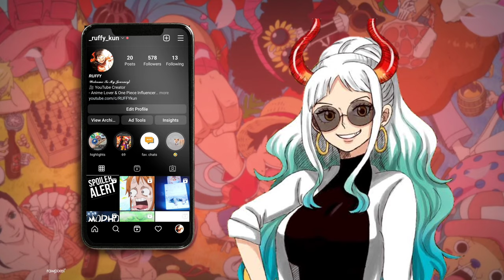The Origin Of Seraphims Explained In Hindi | One Piece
Thoughts on if Vegapunk could make Seraphim out of other warlords, Marines or possibly even pirates such as Kaido who was experimented on at Punk Hazard?

The Shichibukai system has been abolished by the World Government and replaced with SSG! What exactly is this SSG like? And this has something to do with One Piece Chapter 1059.

And in chapter 1059 we will be shown the new Pacifista model which is called Seraphim. They are like big children with white hair, brown skin, and black wings. These characteristics are similar to the Lunarian race.

In King's flashback, He was captured by the World Government and held at Punk Hazard's Third Research Institute to be experimented on and have his lunarian abilities tested.

And it looks like Dr. Vegapunk managed to take the DNA of the Lunarian race from King. And in his years of research it seems that he managed to combine Lunarian DNA into the Pacifista.

👉Tags (ignore)

one piece
Seraphims
Boa Clone
SSM
Mihawk Clone
Chapter 1059